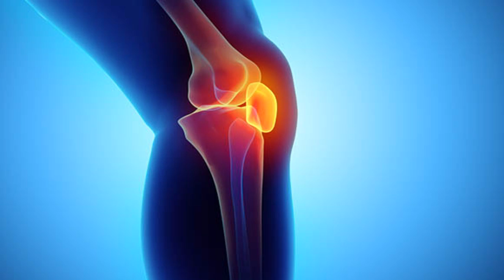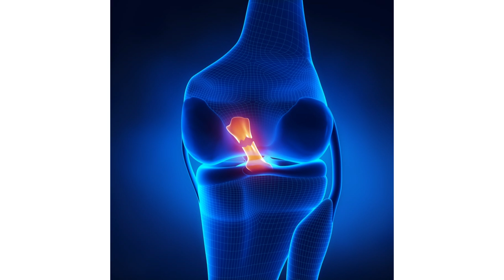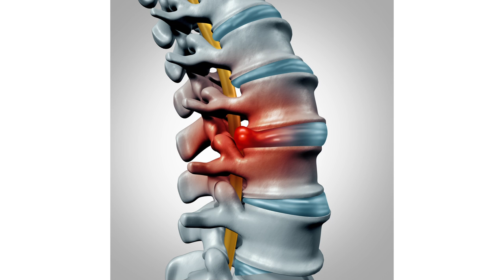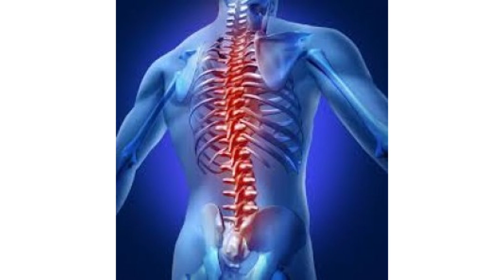মেরুদন্ড ব্যথার কারণগুলো কি কি? জেনে নিন || Back Pain Treatment || Back Bone Pain Treatment || PLID